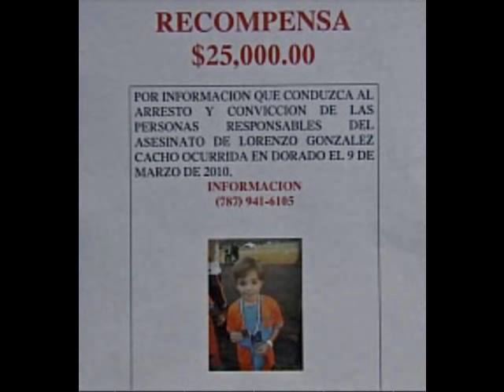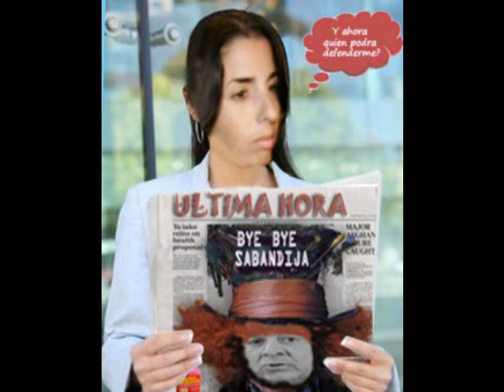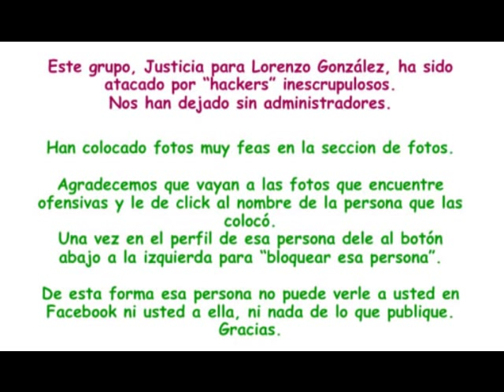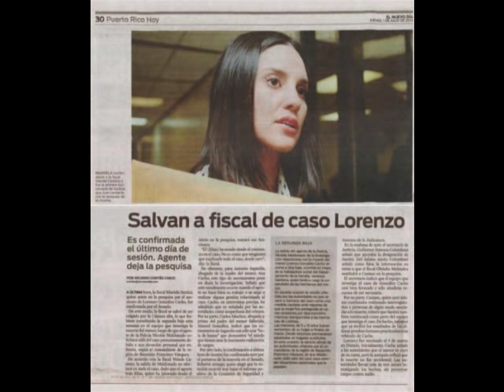My Movie la mafia justicia para lorenzo STANDARD DEFINITION.wmv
Este video solo es lo que yo veo en mi Puerto Rico que nos pasa Puerto rico lo hice pendando en todos los ninos de Puerto Rico No al maltrato infantil.